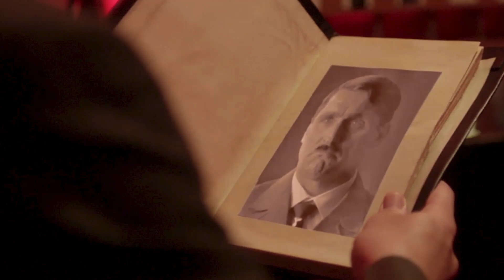"আমি প্রথমবার দেখে সত্যিই চমকে উঠেছিলাম!" | SaswataC | Swastik Sanket(স্বস্তিক সংকেত) | Eskay Movies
"আমি প্রথমবার দেখে সত্যিই চমকে উঠেছিলাম!"
শ্বাশত অকপট!

We bring the exclusive interviews of SwastikSanket to your screen!!
Releasing on 21st January at your nearest cinema halls.